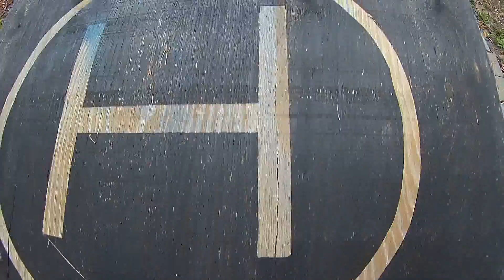Earth is Round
This is just a short flight to prove the Earth really is round.